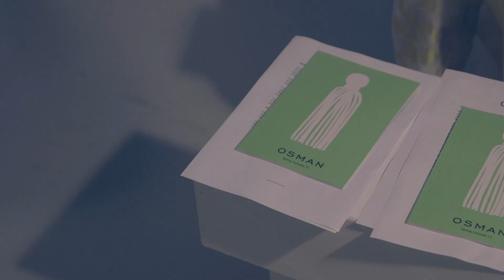Day 5 Highlights - London Fashion Week SS15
Watch Day 5 highlights from London Fashion Week SS15, introducing all of the highlights and best looks from the last day of LFW SS15. Here's a recap of the day's events straight from the runway. Don't forget to tune in next February for London Fashion Week AW15

For more on London Fashion Week, visit the London Fashion Week